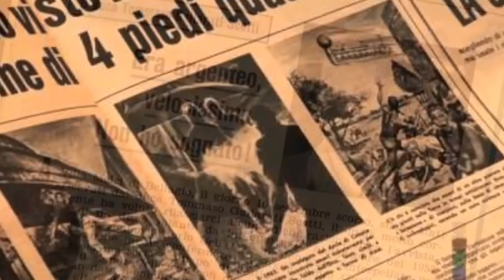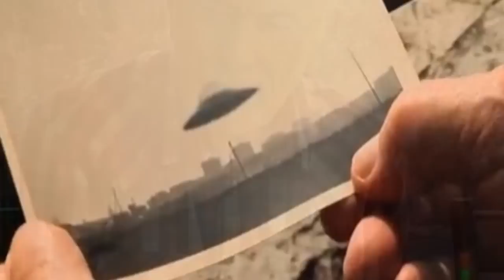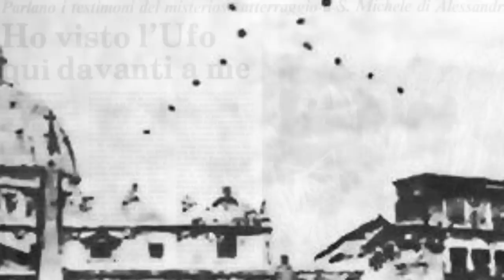IL CASO "AMICIZIA": gli ALIENI CHE VISSERO in ITALIA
Nell'ultimo capitolo di questo libro dal titolo “Amicizia” si racconta la storia di un gruppo di persone che hanno mantenuto contatto con esseri extraterrestri per molto tempo e hanno interagito con loro proprio il Italia.

In questo video ti parlerò del caso “Amicizia”; sarà tutto un montaggio oppure c’è qualcosa di vero in questo racconto?